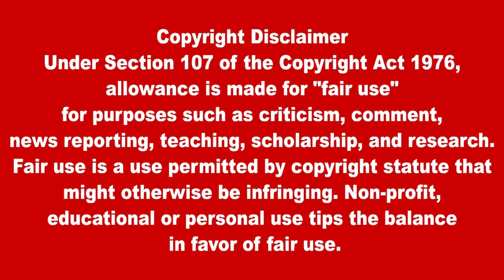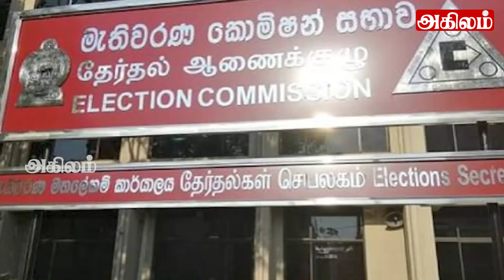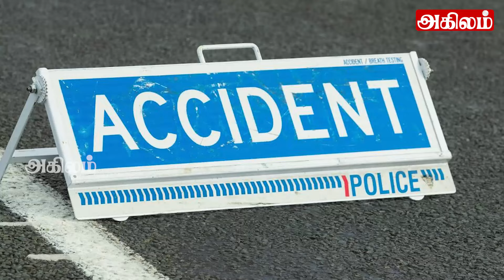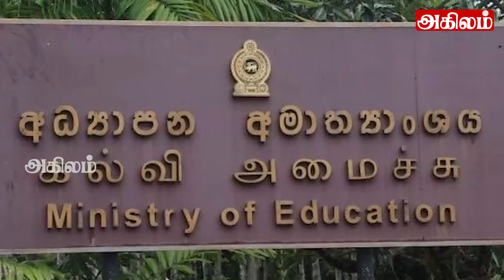இலங்கையின் பிரதான செய்திகள் 20.02.2024 Sri lankan Tamil News |Today News/ today breaking news